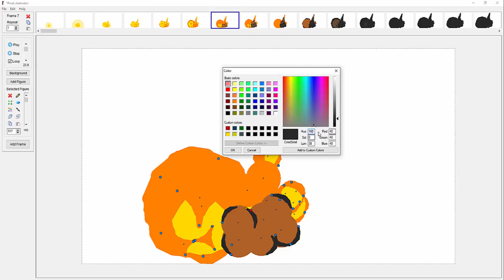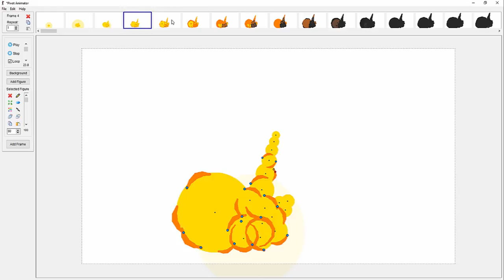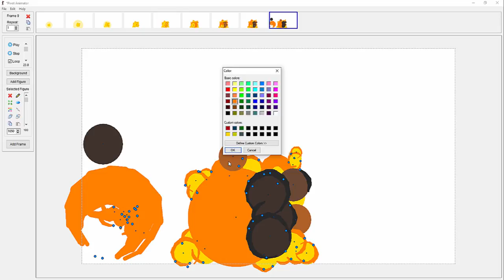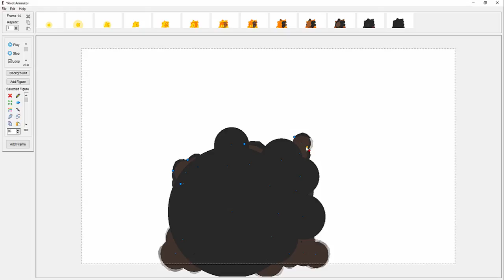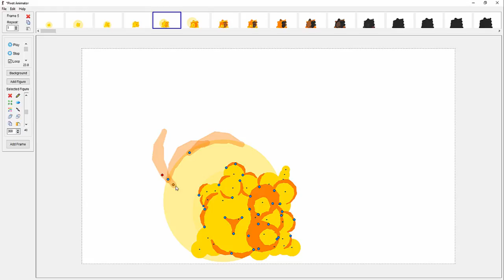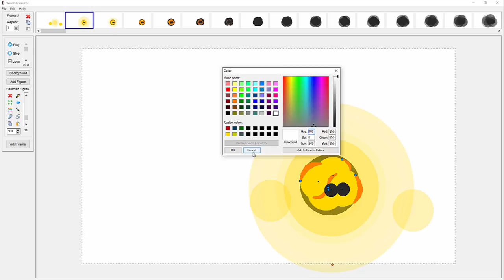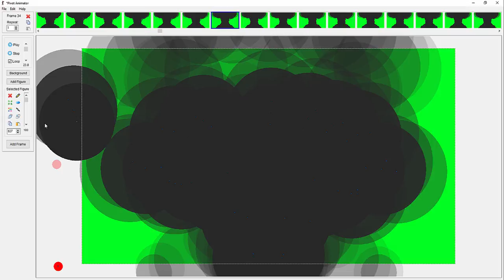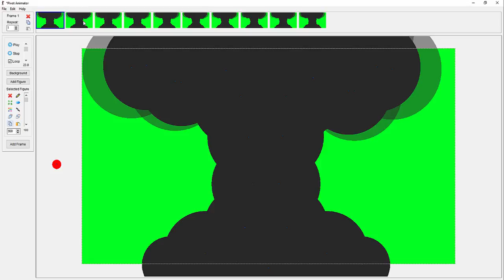Pivot tutorial 2: realistic/fiery explosion effects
Video made by request
Software:
Pivot 4.2.8

Showing how I created the explosion/muzzle flash effects using in the Bismarck and London Blitz animations
This pack wasn't made by me, it was originally from droidz.org (down at the moment so I can't link it). Not sure who the original author was, but it's the pack I used to create these effects. Note that it is not a quick/easy process to create a lot of good looking explosions and takes me several hours to create a single one. The mushroom cloud effect at the end took a whole week.

Chapters:
0:00 Looking at an existing effect
3:06 Creating a new effect
20:07 Preview of finished effect
20:17 Muzzle flash effect 1
21:30 Muzzle flash effect 2
22:42 Muzzle flash effect 3
24:04 Muzzle flash effect 4
25:17 Mushroom cloud/nuclear explosion effect